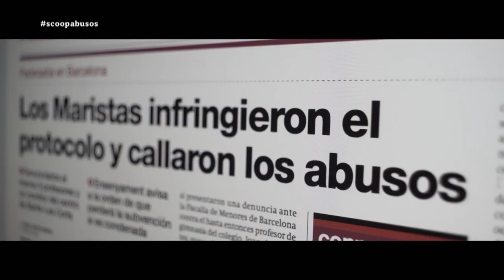Del caso Benítez al Maristas: así se destapó uno de los casos de pederastia más brutales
La investigación de El Periódico de Cataluña destapó uno de los mayores casos sobre abusos sexuales en la Iglesia católica española: el caso Maristas. En este vídeo, Scoop repasa cómo comenzó todo.